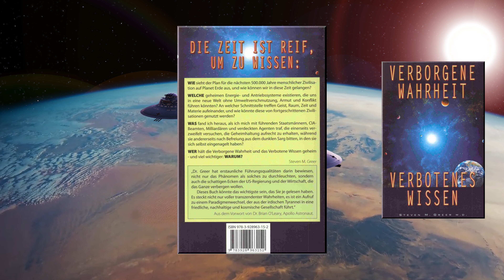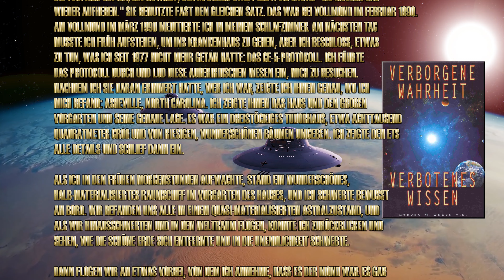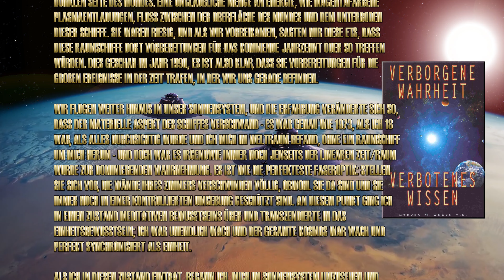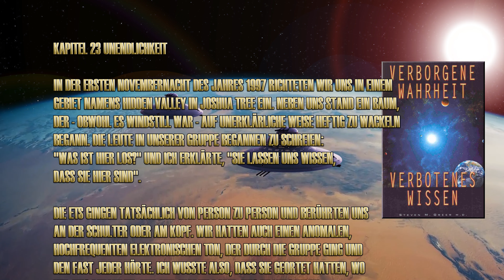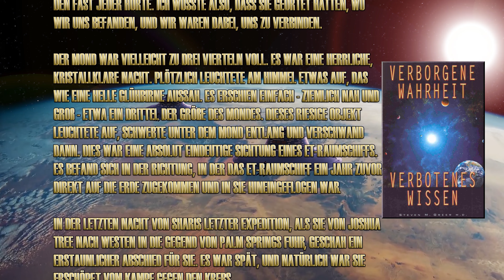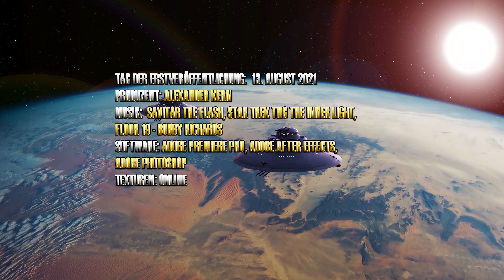Alex rezensiert das Buch "Hidden Truth - Forbidden Knowledge" von Dr. Greer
In diesem Video rezensiere ich das Buch von Dr. Steven Greer, Verborgene Wahrheit, verbotenes Wissen. Dr. Greer schreibt in seinen Buch wie er mit 18 Jahre durch ETs besucht wurde. Er arbeitete erst als Rettungsarzt und entschied sich dann im Jahre 1990 wieder die Ufologie aufzunehmen.

80% meiner deutschen Videos wurden in über 30 Ländern zensiert. Oder benutzen Sie ein VPN oder den Opera Browser mit eingebautem VPN, dann können Sie alle meine gesperrten Videos sehen!

Meine Bankverbindung:
Sparkasse Harburg-Buxtehude
Alexander Kern
IBAN: DE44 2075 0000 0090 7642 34
BIC: NOLADE21HAM